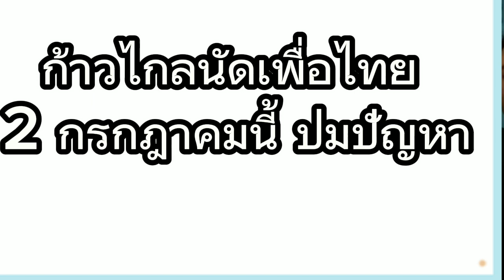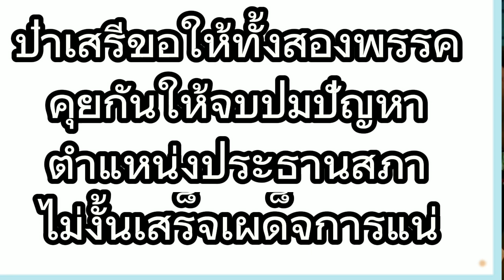ก้าวไกลเชิญเพื่อไทย ยุติปัญหาตำแหน่งประธานสภาในวันที่ 2 กรกฏาคม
พรรคก้าวไกลเชิญพรรคเพื่อไทยถกปมปัญหาตำแหน่งประธานสภา ในวันที่ 2 กรกฎาคมนี้เพื่อยุติปัญหา